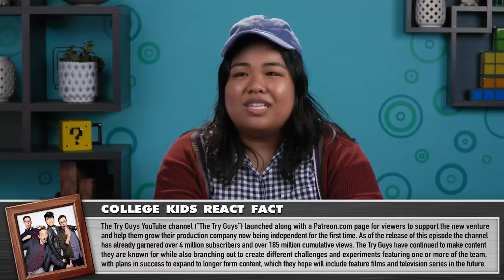College Kids React To The Try Guys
College Kids react to The Try Guys. Watch to see their reactions.

Content Featured:
The Try Guys Try Drag For The First Time

The Try Guys Crash Test A New Roller Coaster

Should The Try Guys Get Plastic Surgery?

Creators &
Assistant Editor - Lizzy Siskind
Jr. Studio Technician - Oscar Ramos, Jayden Romero
Production Assistant - Lauren Hutchinson, Micah Kearny, Stefan Fior,
Laura Lareau

College Kids React #91 - College Kids React To The Try Guys